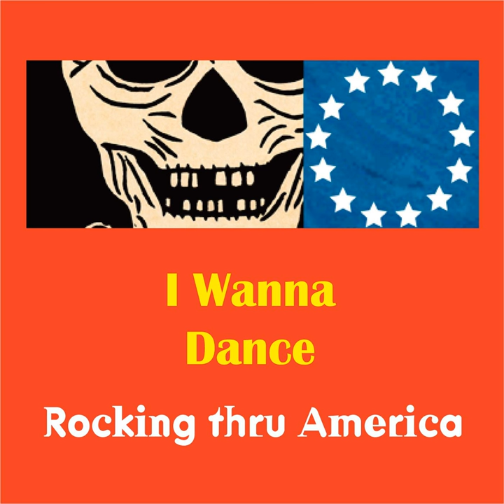Parking Meter Blues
Parking Meter Blues · Rocking Thru America